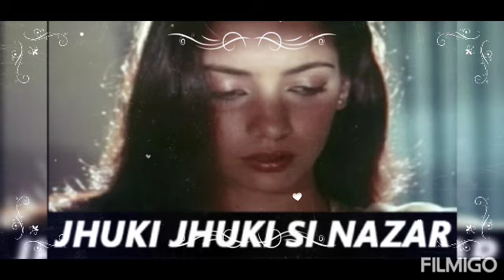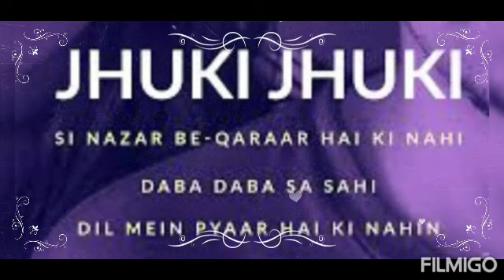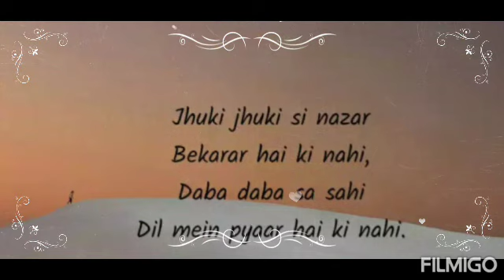Jagjithsingh Arth RajeevKulkarni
❤ Beautiful romantic ghazal from the movie Arth ❤

Cover song by Rajeev Kulkarni